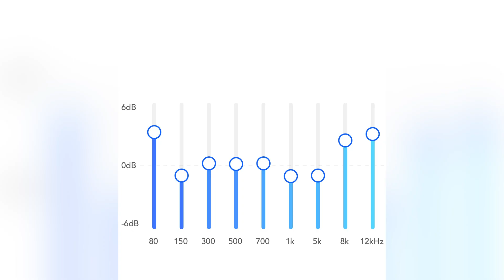🤯🔊Jbl Charge 5 vs Bose Soundlink Flex vs Anker Soundcore Motion Plus / Audio Test / Bass /🔥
Créditos por audio utilizado para prueba:

BASE R&B/SOUL - Emotional Trapsoul Type Beat - BEAT ROMÁNTICO - PISTA PARA CANTAR (FREE)

Synth Acoustic Pop - PISTA PARA ESCRIBIR UNA CANCIÓN Making the Song - "Volver"

(FREE) BASE DE GUITARRA R&B X POP - Nostalgic Beat x Guitar Beat for Songwriters  "VIAJERO"